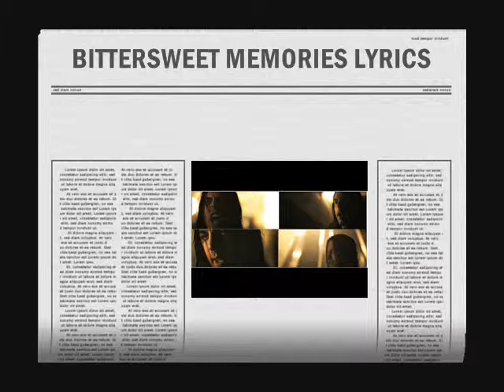Bullet For My Valentine Bittersweet Memories Live (LYRICS) Sub English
Sub Ingles
Sub English
Live
Letra